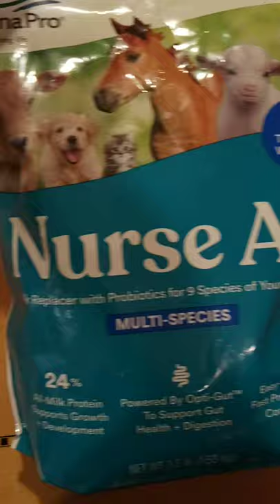TRACTOR SUPPLY !Leche de cabra para American Bully, perritos o adulto !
Le puedes echar ala comida,oh darle en tetera,ahy te dise como,producto perfecto👍😁